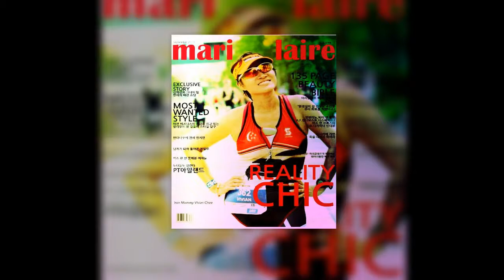Iron Mum Vivian Chee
Swim, Bike, Run. Have you tried it?